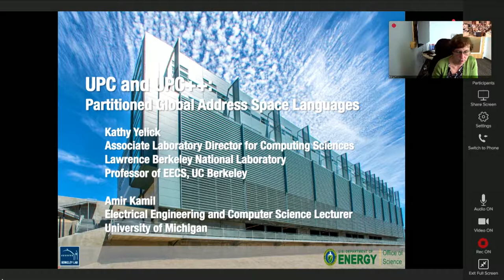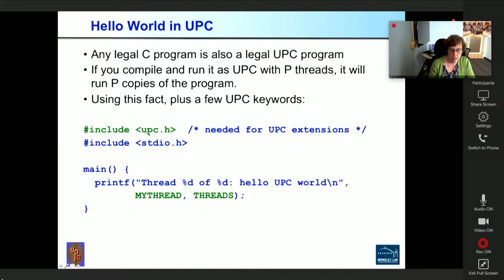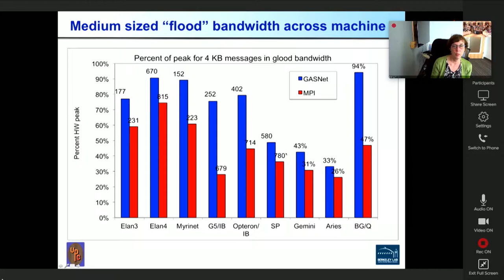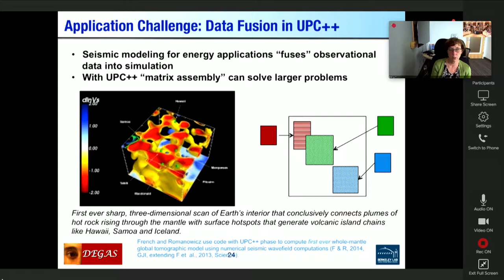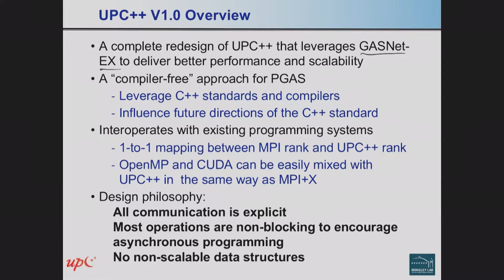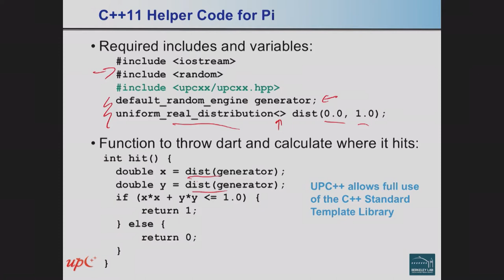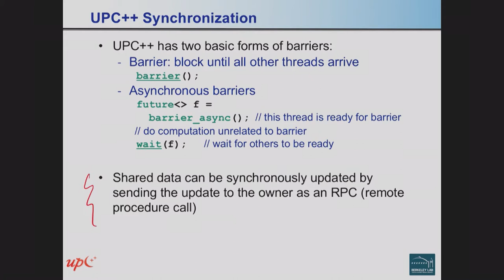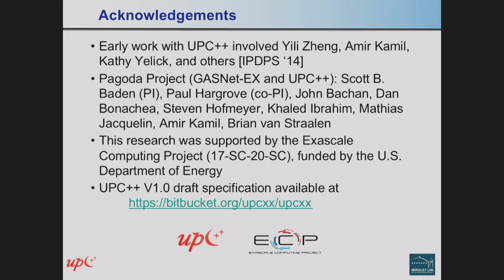UPC and UPC++: Partitioned Global Address Space Languages I Kathy Yelick, LBNL